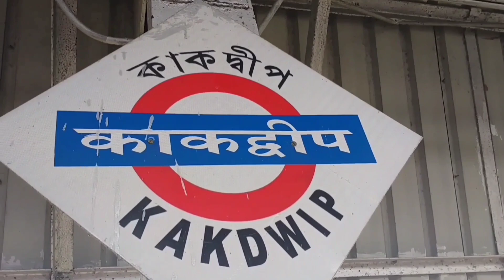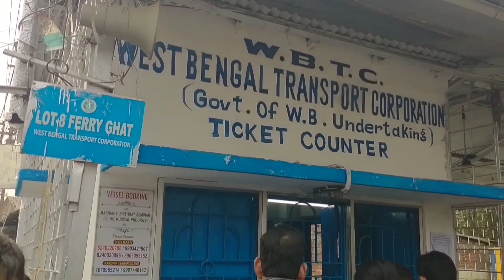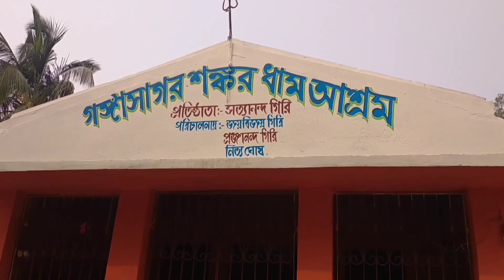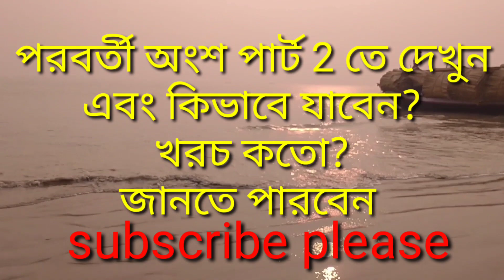গঙ্গাসাগর মেলা ভ্রমণ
গঙ্গাসাগর মেলা। গঙ্গাসাগর ভ্রমণ। গঙ্গাসাগর কিভাবে যাবেন। গঙ্গাসাগর । গঙ্গাসাগর খবর। গঙ্গাসাগর হোটেল। গঙ্গাসাগরের মন্দির। গঙ্গাসাগর মন্দির। গঙ্গাসাগর ভ্রমণ গাইড। গঙ্গাসাগর কপিল মুনির আশ্রম। গঙ্গাসাগর মেলার প্রস্তুতি কেমন। গঙ্গাসাগর মেলার প্রস্তুতি দেখে এলেন মুখ্যমন্ত্রী মমতা ব্যানার্জি। গঙ্গাসাগর মেলা ২০২৩। একদিনে গঙ্গাসাগর মেলার ভ্রমণ। কলকাতা টু গঙ্গাসাগর কিভাবে যাবেন। গঙ্গাসাগর মেলায় কিভাবে যাবেন কোথায় থাকবেন